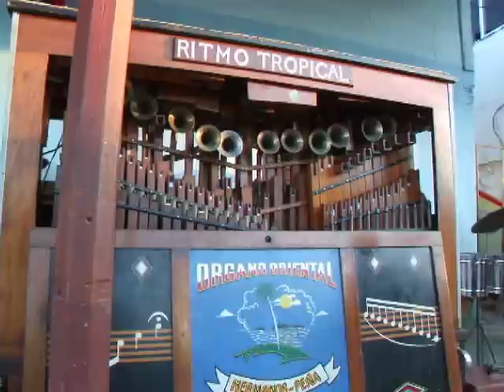Organ Grinder Pipe Brass Band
Once a year in the Caribbean this 100 year old+ organ grinder with coded cardboard notes is brought out and played on the street New Year's Eve - Latest addition was an electric air compressor as the owners are too old to pump the bellows. Calypso music or Reggae